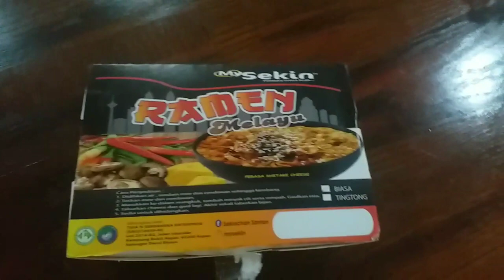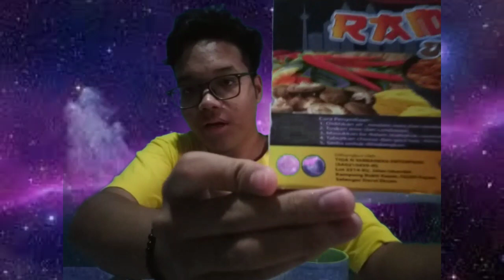🔥CNRIVIUW : SEDAP SANGAT KE RAMEN MELAYU NIH🤔🔥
HEY KORANG ASSALAMUALAIKUM SELAMAT KEMBALI KEDALAM CHANNEL AKU,SO HARINI AKU BUAT ANOTHER REVIEW MAKANAN,SEDAP KE? HA JUM TENGOK VIDEO NI SAMPAI ABIS👍💕...